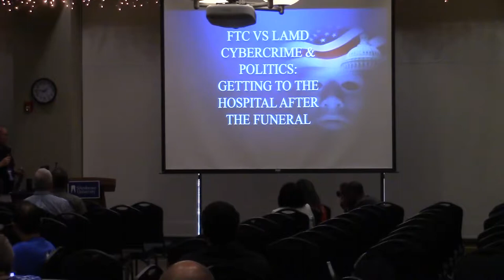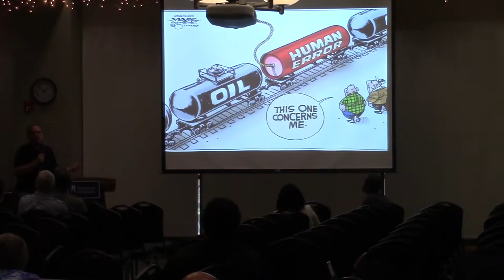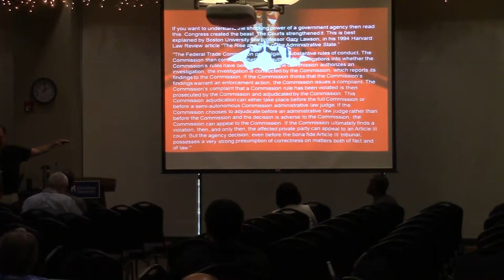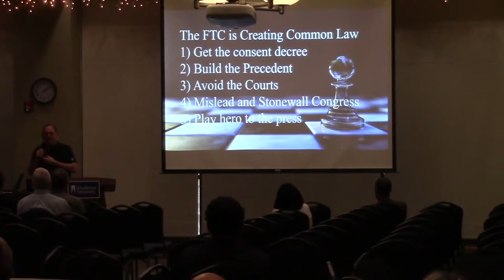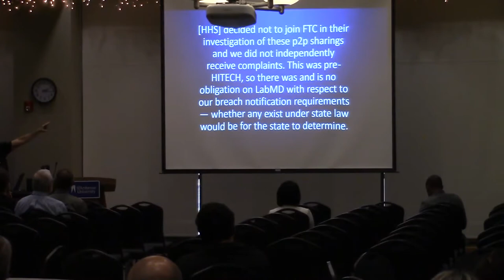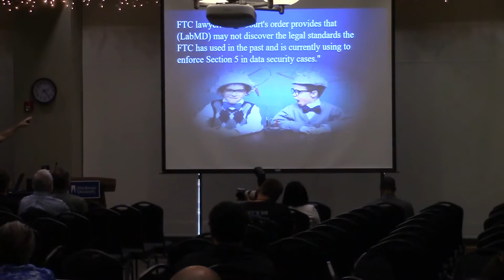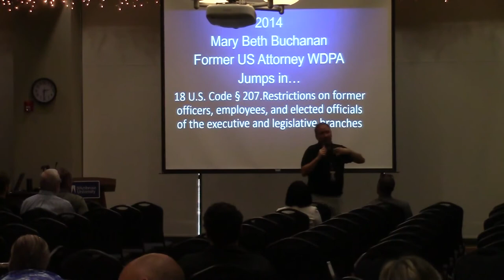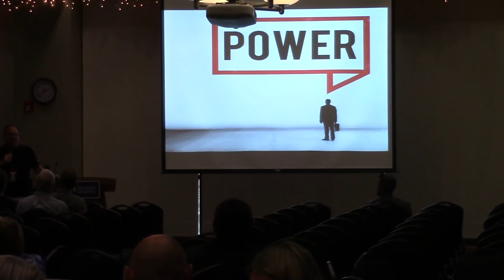CornCon 5: Michael Daugherty on How LabMD Beat The FTC And What They Learned Only After The Case